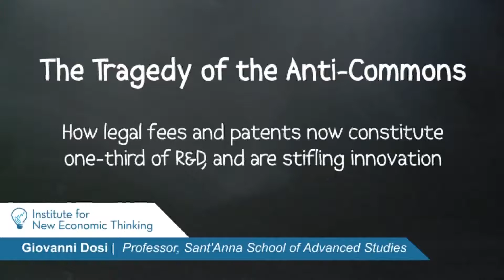The Tragedy of the Anti-Commons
In part 3 of INET's interview with Giovanni Dosi, he discusses how legal fees and patents now constitute one third of R&D, and are stifling innovation